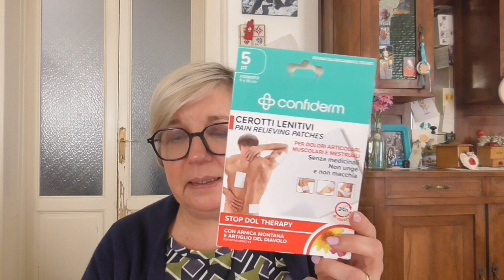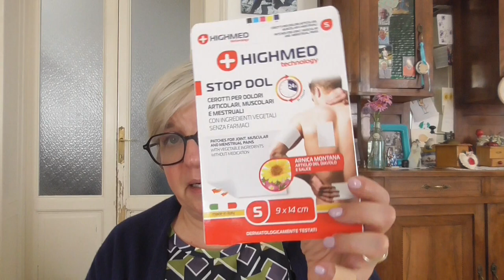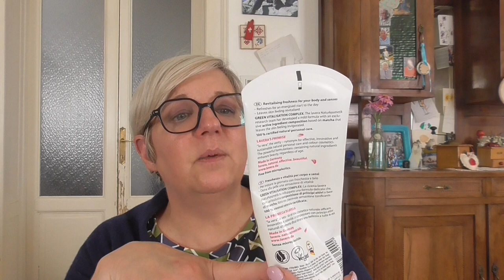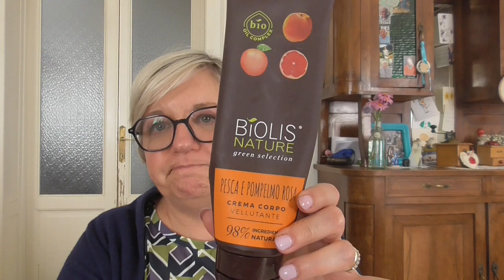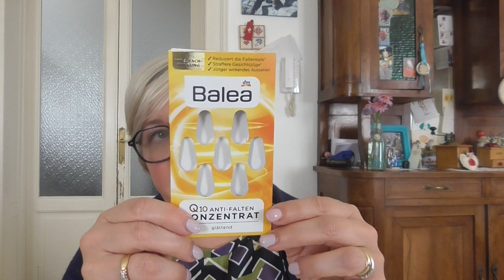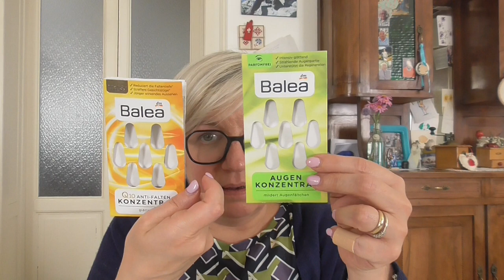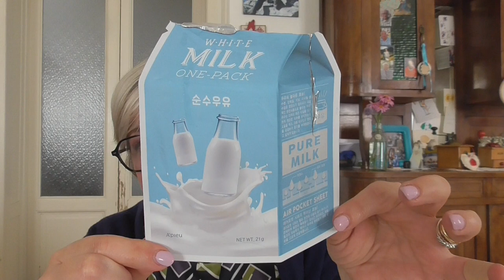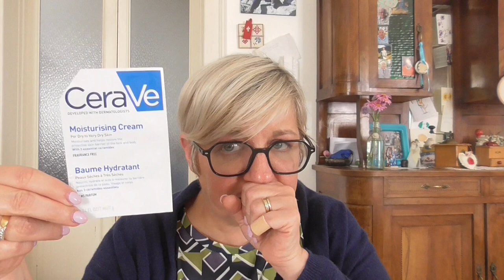Prodotti finiti del periodo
Detersivo intimo = detergente intimo 😉
Il profumo che ho citato è Calvin Klein Eternity Air Eau de Parfum da donna

Grazie a @valentinaconti8776
il suo video dei prodotti Cerave

Le amiche che vi invito a conoscere se già non le conoscete  😉